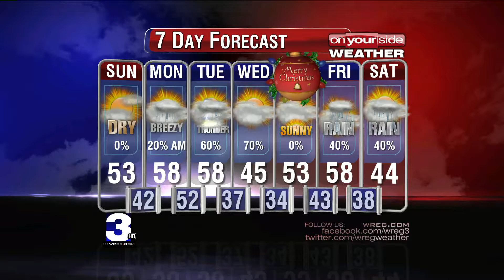12202014_JACKSON_PM.mov